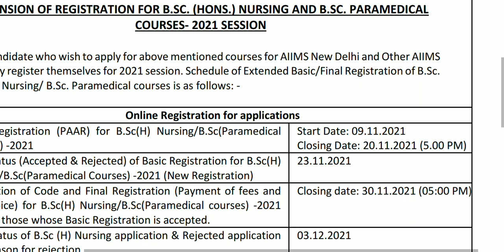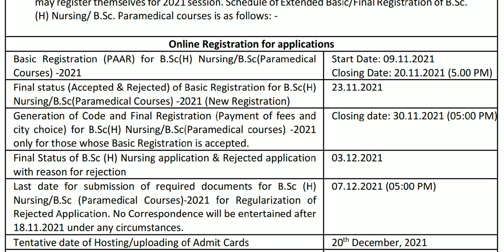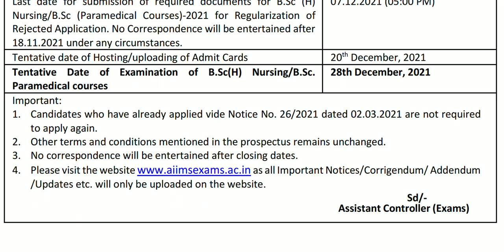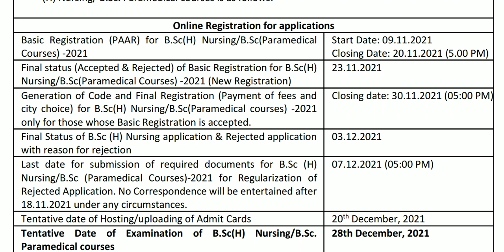AIIMS DELHI BSC NURSING & PARAMEDICAL FORMS 2021-22 REOPENS | APPLY NOW | BIG UPDATES FOR YOU ALL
aiims delhi bsc nursing entrance exam 2021,
aiims delhi bsc nursing hostel,
aiims delhi bsc nursing previous year question paper,
aiims delhi bsc nursing student life,
aiims delhi bsc nursing cut off 2021,
aiims delhi bsc nursing application form 2022,
aiims delhi bsc nursing salary,
aiims delhi bsc nursing admit card 2021,
aiims delhi post basic bsc nursing entrance exam,
aiims delhi bsc nursing cut off 2020,
bsc nursing course in aiims delhi,
aiims delhi bsc nursing entrance exam 2021 syllabus,
aiims delhi bsc nursing entrance exam 2022,
aiims delhi bsc nursing eligibility,
aiims delhi bsc nursing entrance exam syllabus,
aiims delhi bsc nursing fees,
bsc nursing in aiims delhi in malayalam,
aiims new delhi bsc nursing,
aiims delhi bsc nursing students,
aiims delhi bsc nursing syllabus,
aiims delhi bsc nursing vlog,
bsc nursing in aiims delhi 2021
aiims delhi paramedical hostel,
aiims delhi paramedical exam,
aiims delhi paramedical salary,
aiims delhi paramedical students,
aiims delhi paramedical exam date 2021,
aiims delhi paramedical entrance exam 2022,
aiims delhi bsc paramedical,
aiims delhi paramedical courses
aiims new delhi campus,
aiims new delhi cut off 2020,
aiims new delhi hostel room,
aiims new delhi college,
aiims new delhi cut off 2021,
aiims new delhi admission,
aiims delhi new building,
aiims delhi new batch 2021,
aiims new delhi campus tour,
aiims new delhi cut off,
aiims new delhi cut off marks 2020,
aiims new delhi drone view,
dermatologist in aiims new delhi,
aiims new delhi medical college,
aiims new delhi news,
aiims new delhi norcet 2021,
aiims new delhi obc cut off 2020,
aiims new delhi party,
aiims new delhi previous year question paper,
aiims new delhi pg seat matrix,
aiims new delhi ramayan,
aiims delhi new video 2021,
aiims delhi new vacancy,
aiims new delhi whatsapp status,
aiims new delhi white coat ceremony,
aiims new delhi workshop series,
what is aiims new delhi,
new year aiims delhi,
aiims new delhi 2021